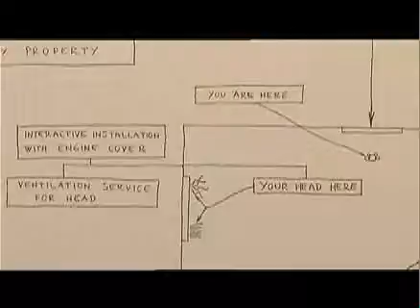OktoTV Interview with Mladen Miljanovic in MUMOK 2010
Miljanovic, the winner of the Henkel Art.Award 2009, uses art as a means of social interaction, often based on his own personal experience in Bosnia-Herzegovina. The artist has chosen the Zastava - the legendary Yugoslavian automobile that remained in production until 2008 - as the central focus of the exhibition at the MUMOK Factory. Disassembled into its individual parts and integrated into new contexts, Miljanovic looks at the general form of the Zastava 101 and its components as a kind of 'applied social art'. As part of the exhibition, the artist will during a seven-day performance work as a chauffeur for visitors to the MUMOK, use the headrests as a medium of reproduction for interviews, examine the potential use of safety belts as an instrument of discipline and restriction and finally cement the entire Zastava into a single form.